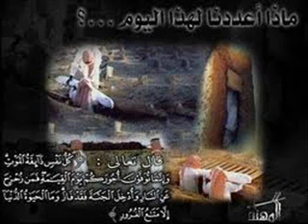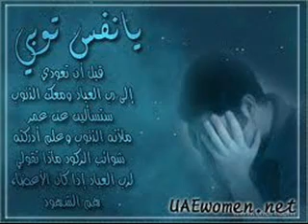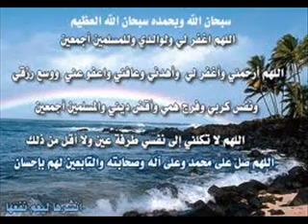مقطع مؤثر جدا-يا حسرتاه- للشيخ محمد الشنقيطي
اللهم اهدنا الى الطريق المستقيم